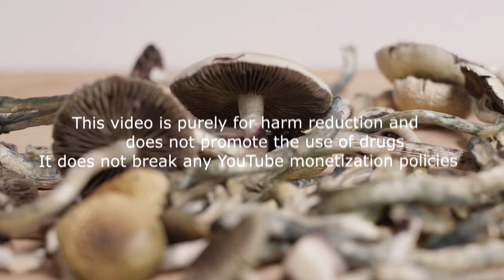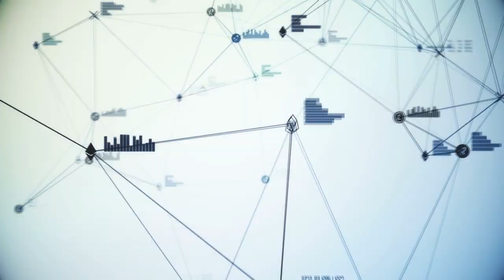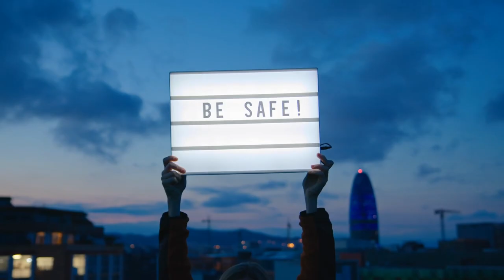Taking The STRONGEST Magic Truffles in Amsterdam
So we took the strongest magic truffles we could find in Amsterdam, while high.

Bitcoin: bc1qwr8pq08fmex56z3jw0uhdsyzdsuz87hncac4u7

Magic Truffles Dose: 22g of High Hawaiians (Psilocybe Tampelandia)

Magic truffles, also known as magic truffels, are essentially a weaker form of magic mushrooms (that will still pack a punch when you take 22g LOL). Both contain psilocybin though magic truffles contain less psilocybin per gram when compared to psilocybin mushrooms.

Me and 4 of my mates decided to take the strongest box of psilocybin magic truffles we could find which ended up being 22g High Hawaiians containing Psilocybe Tampelandia!

We ate the whole box in a park in Amsterdam and even smoked some weed! We ended up going for a wild ride and it was pretty damn amazing (and initially slightly terrifying haha).

HUGE THANKS TO MY PATRONS HELPING TO MAKE THIS CHANNEL POSSIBLE:
- Kevin Fong (Thank you so much!)
- no one
- George
- Uri Shine
- John DeLong
- Indigo Noone

Note: This video is not promoting the use of ANY drugs, it's made for harm reduction. The more educated people are about these powerful substances, the safer we can all be. People who are taking these substances are taking them regardless of my videos so I'm trying to make sure what was always going to happen, is done in the safest way possible to minimize harm.